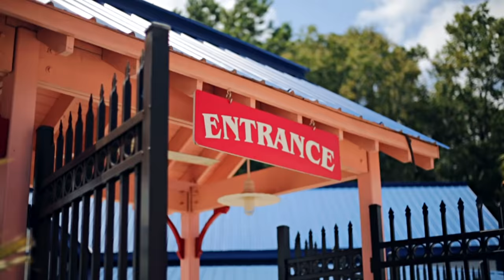BABY MADD - ICE CREAM TRUCK [HD]